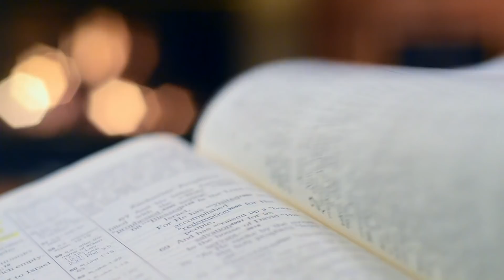Homilia Diária | Jesus é a verdadeira alegria que preenche o seu coração | 22 de Dezembro de 2021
"Maria disse: 'A minha alma engrandece o Senhor, e o meu espírito se alegra em Deus, meu Salvador, porque olhou para a humildade de sua serva'" (Lucas 1,46-47).

Exultamos com o coração de Maria, exultamos com aquilo que Deus realizou na vida d'Ela, porque, por meio d'Ela, realizou a salvação de toda a humanidade. Maria vibra, exulta, engrandece, agradece, louva e bendiz o Senhor, nosso Deus. O seu espírito, ou seja, todo o seu ser é movido por uma alegria única: a alegria de ter Jesus.

Quando olhamos para a nossa história, muitas vezes, vamos nos deter em acontecimentos tristes, difíceis, vamos nos deter em situações complicadas e vamos dizer: “Estou sem chão”, “Estou sem luz”, “Estou sem direção”; é que, na verdade, paramos diante dos nossos problemas e dos acontecimentos humanos da nossa vida e não nos detemos na graça de Deus que vem ao nosso encontro. A grande graça que Deus nos dá é o seu próprio Filho, Jesus Nosso Senhor, e isso para nós é motivo para exultarmos de alegria, ainda que tenhamos motivos para ficarmos tristes por isso ou por aquilo.

Gerente de Conteúdo: Rogéria Nair
Gerente Operacional: André Luiz da Rosa
Direção: Karina Silva
Câmeras: Editores CN Brasília
Edição e Finalização: Lucas Santana